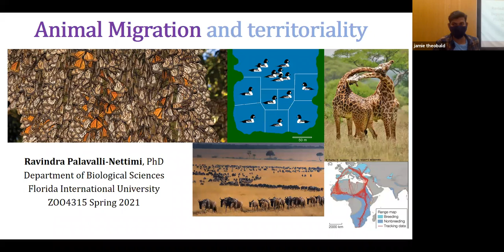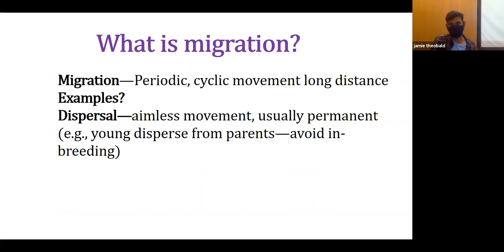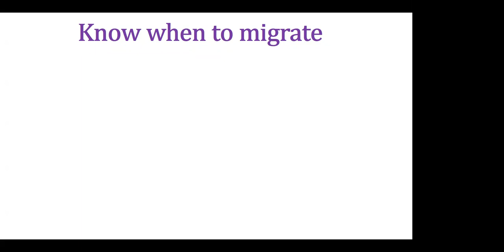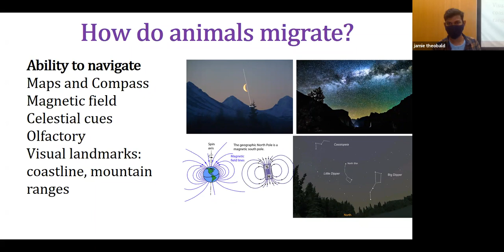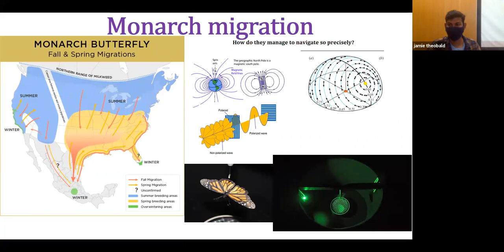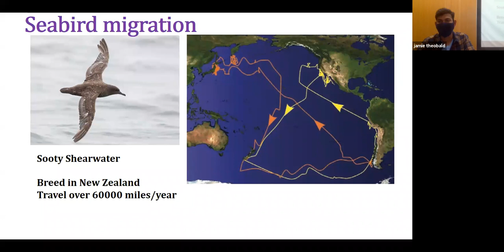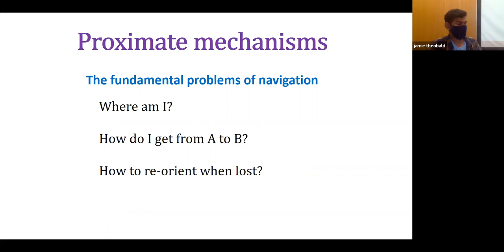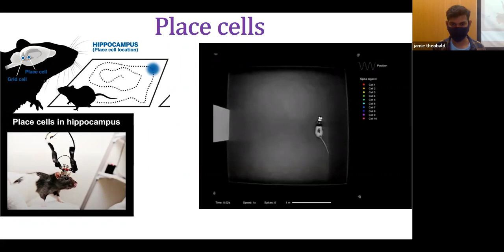Animal migration lecture || Intro to Animal Behavior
In this lecture, I teach about:
--What is migration?
--Why do animals migrate?
--How do animals know when to migrate?
--How do animals navigate?
Specific examples of animal migration and proximate mechanims of migration and navigation.